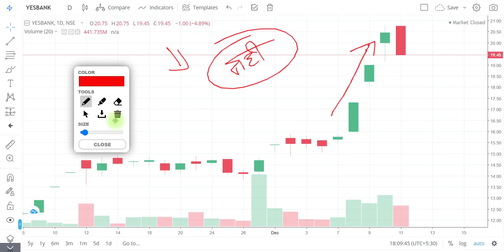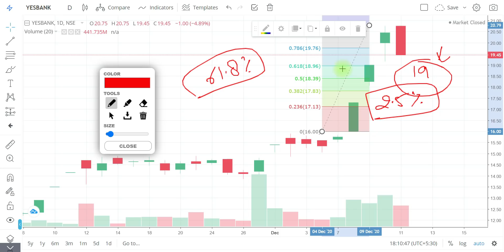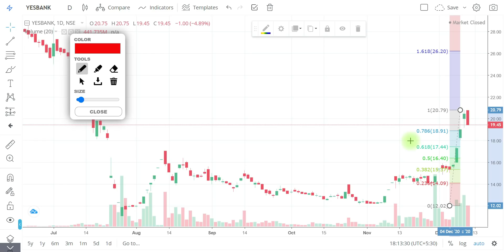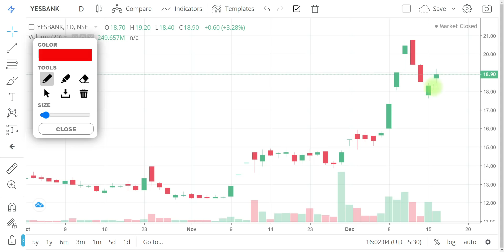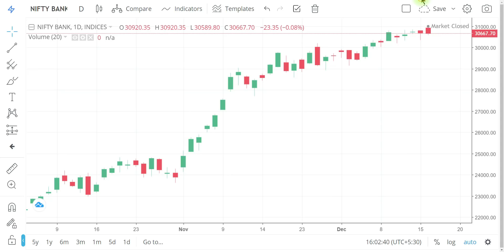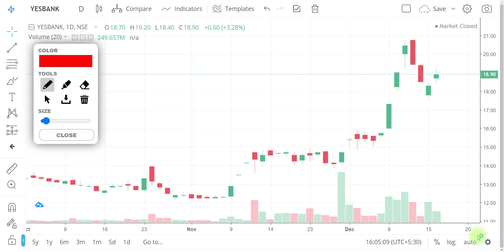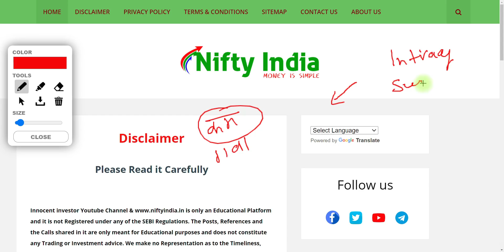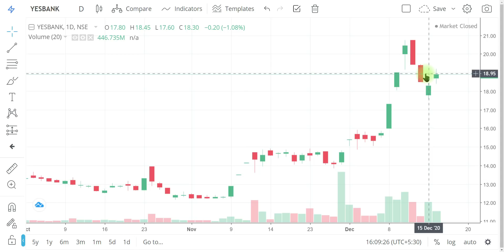YES BANK LATEST NEWS | YES BANK STOCK ANALYSIS | YES BANK TARGET | YES BANK SHARE NEWS TODAY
जरुर जुड़ियेगा

                                 "OR"
Open Account With No.1 Full-Time Broker
                               OR
Open Account With India's No.1 Broker

Regards-
Innocent Investor